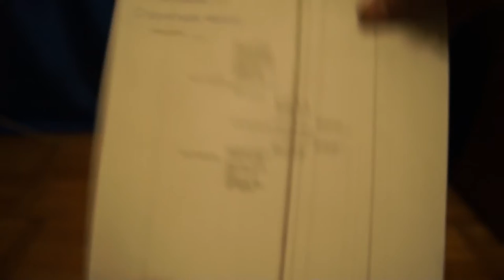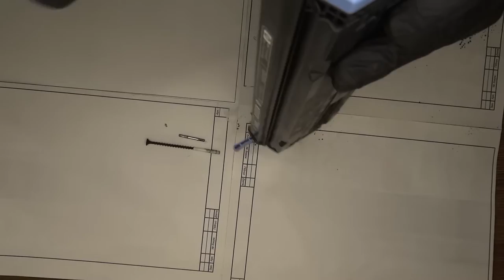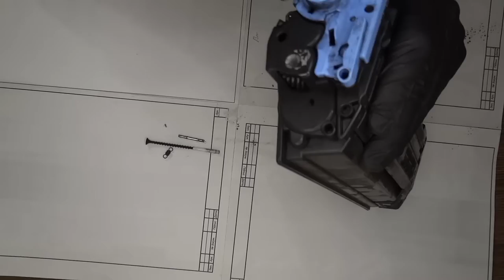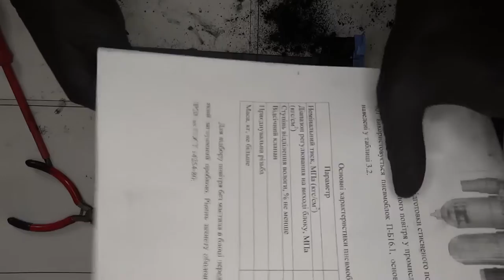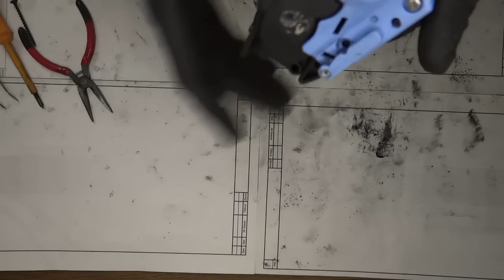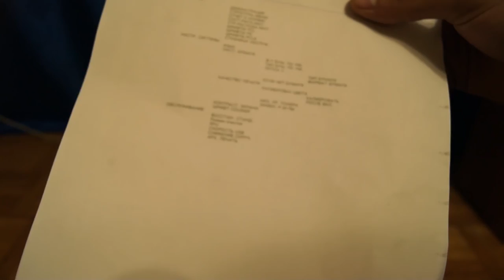How to clean, empty waste toner container box HP laserjet 2605 cartridge q6000a vertical black line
If you have streaks (vertical lines ) on the paper when printing, this video will help you get rid of the problem at home. It's very simple. My printer